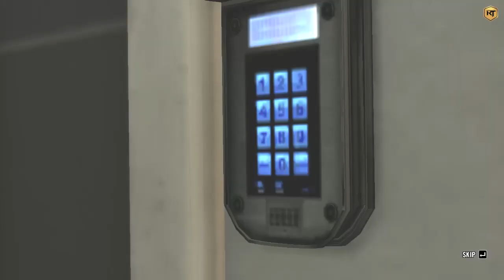MAX PAYNE 3 | MAX FULLY DAMAGED IN MENTION EXPOSION | CHAPTER 6 | RT LEGENDZ